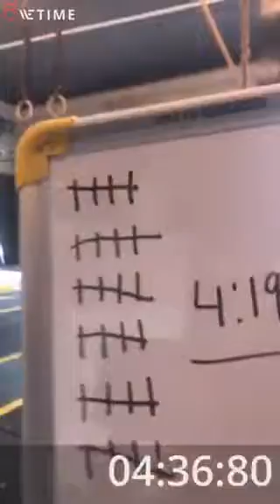Padd Klaichoeuvong Asia champs event 4